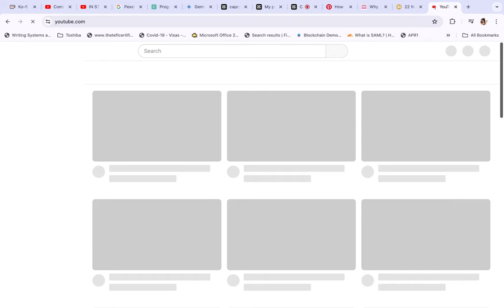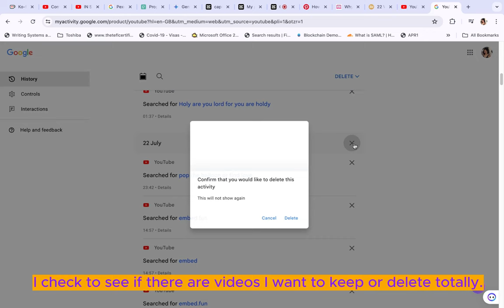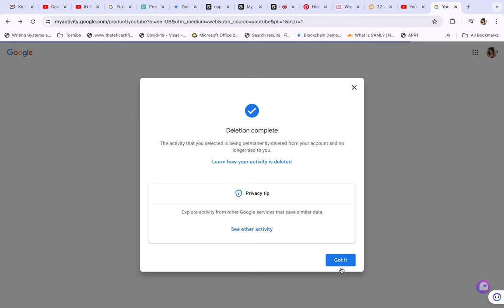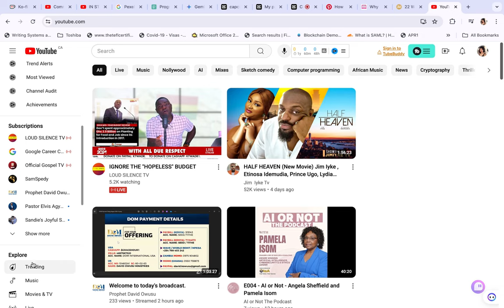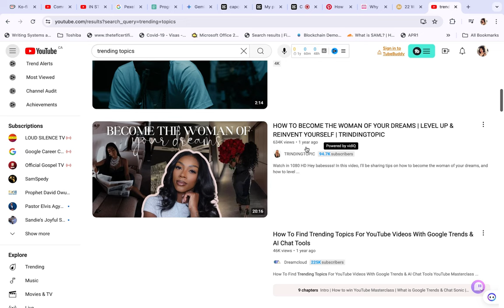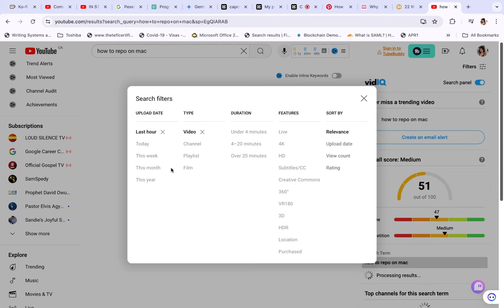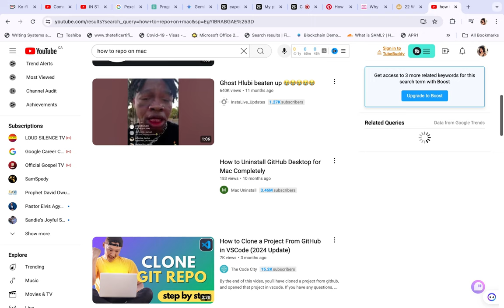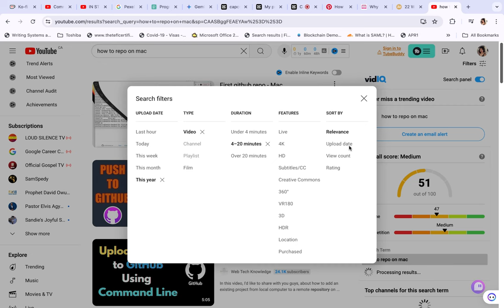Mind-Blowing YouTube Hacks You NEED to Know! 🚀✨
Prepare to revolutionize your YouTube experience! In this explosive video, we unveil some powerful search tips to refine your YouTube search and discover new content that actually interests you.
This is a 2-in-1 step-by-step guide on how to clear your entire YouTube watch history and refine your search experience.

### Timestamps
0:00 - Introduction
0:20 - How to clear all watch history
1:30 - Complete watch history deletion
2:50 - Clear history by date or custom range
3:15 - How to refine your searches
3:59 - Filter out your search
5:25 - Filter according to the upload date
7:04 - Filter according to video duration
08:49 - Climax